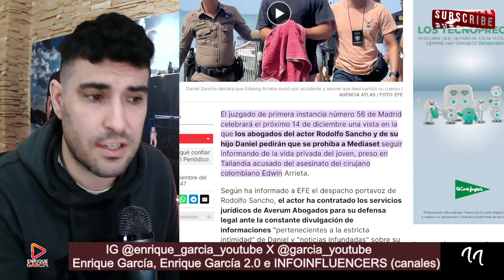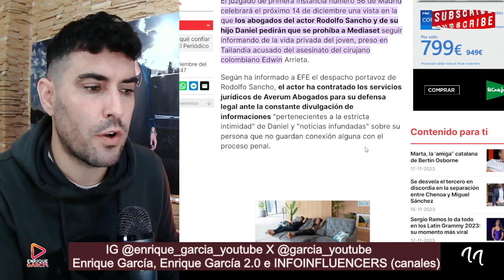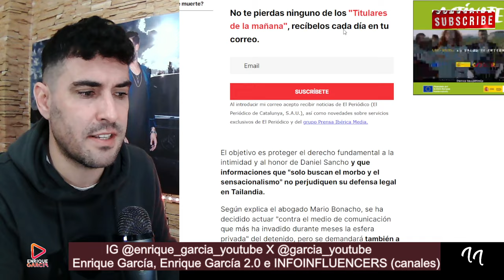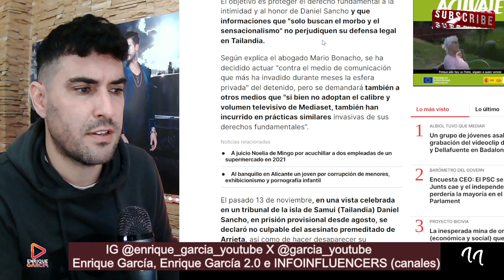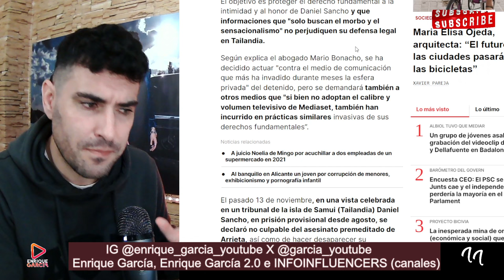DEMANDA BOMBA de los ABOGADOS de Daniel Sancho a Mediaset, tras RECLAMACIÓN por derecho al HONOR